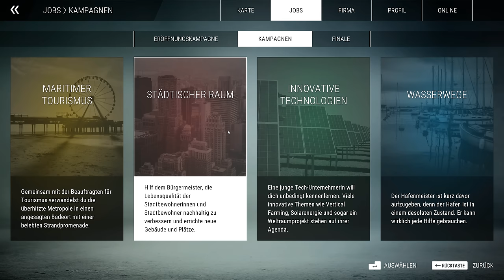New Construction Simulator 2022 - Parking Garage (1/3) - USA 003 - Neuer Bau-Simulator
New Construction Simulator 2022 - Parking Garage (1/3) - USA -
Neuer Bau-Simulator - Timelapse

Construction Simulator is back – bigger and better than ever! Take charge of over 70 machines, dozens of them brand new to the franchise, and build to your heart’s content on two huge maps – on your own or with your friends!  Releasing September 20, 2022 on PC, PlayStation 4, PlayStation 5, Xbox One & Xbox Series X|S.

🚧 ABOUT CONSTRUCTION SIMULATOR 🚧

Build to your heart’s content on two maps, inspired by landscapes in the USA and Germany.

Over 90 exciting tasks are waiting to be completed in both maps combined, so there’s always something new to explore!

Each map has its own campaign through which you become the owner of your own construction company. As you start from scratch assisted by your mentor Hape, you get bigger and more interesting jobs to grow your company and expand your fleet. You’ll also meet different clients that will challenge you. Tasks like renovating the harbor area to attract more tourists or helping the struggling inner city to recover will demand all your skills.

On the European map inspired by the idyllic cities of Southwest Germany, you’ll find rolling hills and beautiful riversides. In Friedenberg your mission is to help design solutions for renewable energy and improve the city’s infrastructure during the campaign. Aside from these larger jobs, you’ll get assorted tasks to test out every bit of equipment that you earn. Take pride in your accomplishments as you ride through the city!

Of course, players can look forward to familiar brands and machines from previous installments of the franchise. All these officially licensed partners come with familiar machines and new ones – sporting improved looks: Atlas, BELL, Bobcat, Bomag, CASE, Caterpillar©, Kenworth, Liebherr, MAN, Mack Trucks, Meiller-Kipper, Palfinger, Still, and the Wirtgen Group.

In addition to the known license partners, players can enjoy a new selection: Benninghoven of the Wirtgen Group, Cifa, DAF, Doosan, Nooteboom, Scania, Schwing Stetter and Wacker Neuson. Enjoy officially licensed personal protection equipment for your player character with the new license partner Engelbert Strauss.

Look forward to over 70 machines from these license partners, all faithfully recreating their real-life counterparts. Not only can you grow your own construction empire, you can also invite up to three friends to join you. Coordinate and build together to finish contracts even more efficiently!

Construction Simulator is coming to PC, PlayStation 4, PlayStation 5, Xbox One & Xbox Series X|S on September 20, 2022.

Features:
• Over 70 machines, vehicles, trucks, attachments
• Two huge maps based on the USA and Germany
• Each of the two maps comes with its own campaign
• Challenge yourself with over 90 contracts
• 9 new license partners, 25 officially licensed partners in total
• Online multiplayer with up to four players